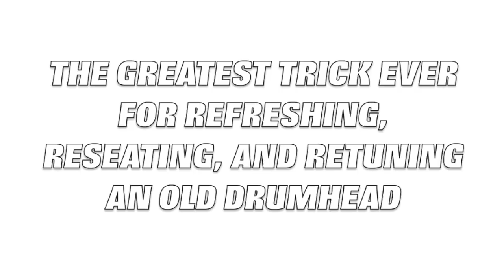Greatest Drum Tuning Trick Ever For Refreshing, Reseating, and Retuning Old Drum Heads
A humorous, but incredibly useful tip on refreshing, reseating, and retuning an old drum head. Use this incredibly simple trick to rebalance/retune your drums on back to back gigs, and for getting the the last bit of life out of an old drum head. Simple. Useful. Effective! That's why I call it "GREATEST TRICK EVER!!" For Refreshing, Reseating, and Retuning Old Drum Heads. LOL!  ;-)